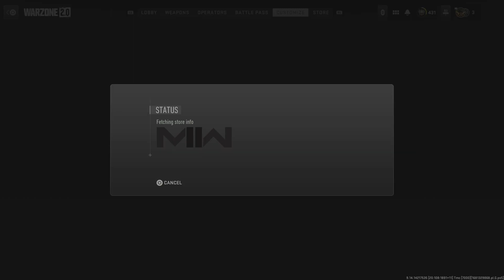Call of Duty: Modern Warfare II: Hacked Lobby